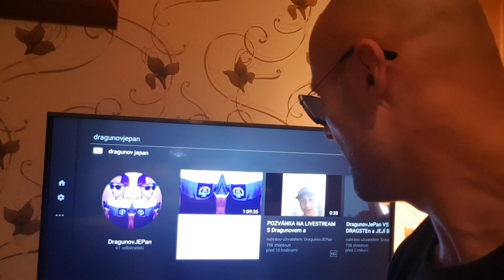Psychopat vs DragunovJEPan-neděle od 17h live stream!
DragunovJEPan